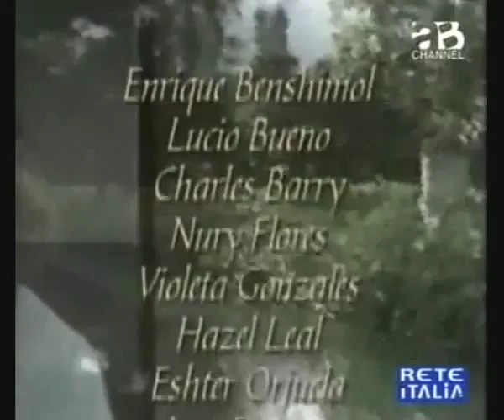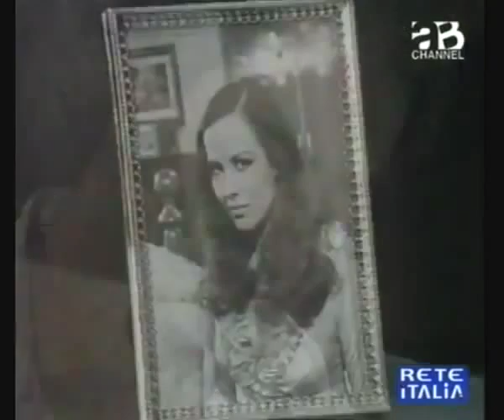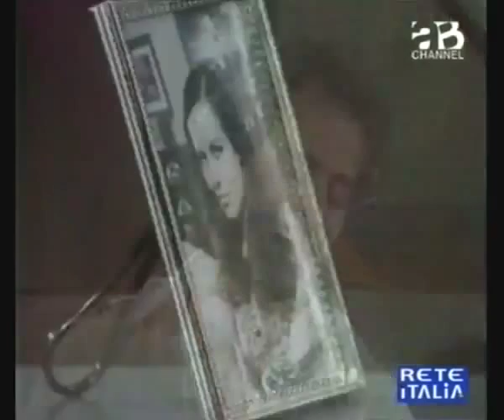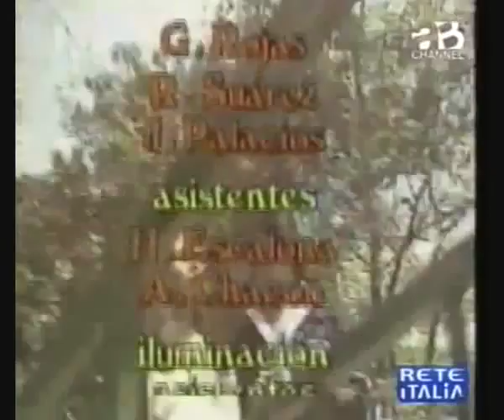Marta (1982) - 48.a puntata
- Marta decide di diventare autonoma
- Riccardo telefona a Marta per avere 1 appuntamento
- Marta accetta di incontrare Riccardo
- Celia sprona Marta a decidere tra Riccardo e Ortiz
- Giulia raggiunge Riccardo alla condotta
- Riccardo nasconde la foto di Marta
- Giulia dice a Riccardo che Marta è fidanzata con Ortiz

Cast

Mayra Alejandra    (Marta Galvan)
Carlos Olivier     (Riccardo Contreras)
Tatiana Capote     (Giulia)
Javier Vidal       (Ernesto Bejo)
Esther Orjuela     (Celia)
Tomàs Henrìquez    (Julio Bermudez)
Soraya Sanz        (Moncia)
Rosario Prieto     (Lucia Peres)
Nury Flores        (Paulina Bejo)
Amalia Pérez Dìaz  (Eleonora Contreras)
Rodolfo Drago      (Guillermo Ortiz)
Hazel Leal         (Maria Antonietta)
Charles Barry      (Luis Camillo)
Igor Révereon      (Augustin Fajardo)
Hilda Abrahamz     (Brenda Arismendi)